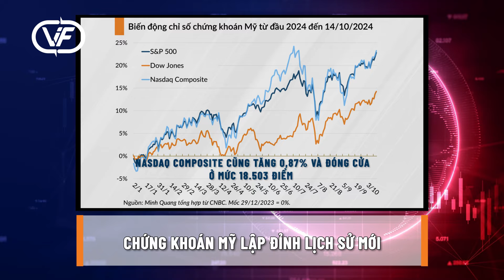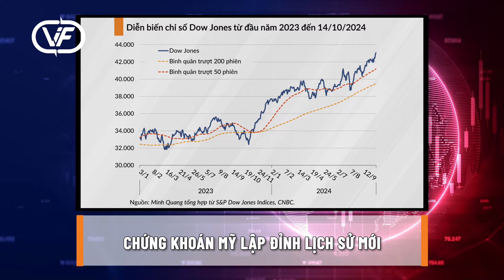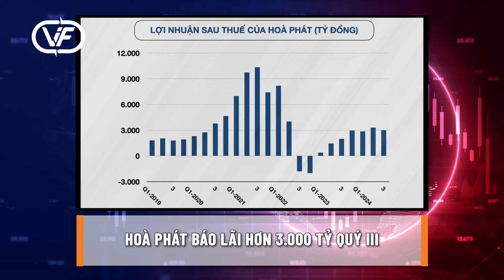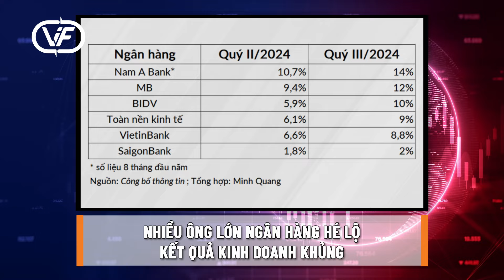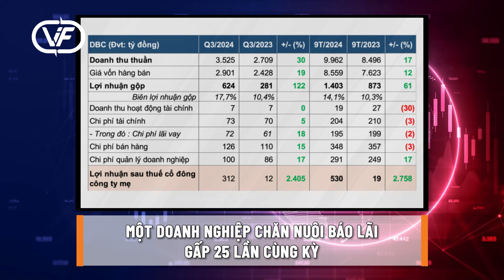Tập đoàn Hàn Quốc rót thêm 4 tỷ USD vào VN; 200 tỷ phú sẽ đến Hạ Long | Bản tin tài chính 15/10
0:35 Chứng khoán Mỹ lập đỉnh lịch sử mới

1:40 Trung Quốc đối mặt với núi nợ địa phương

2:56 Elon Musk và tham vọng đưa người lên sao Hỏa

4:07 Tập đoàn Hàn Quốc muốn rót thêm 4 tỷ USD vào Việt Nam

5:03 Chính phủ trình thí điểm mở rộng quỹ đất nhà ở thương mại

6:06 200 tỷ phú sẽ đi du thuyền đến vịnh Hạ Long

7:05 Hoà Phát báo lãi hơn 3.000 tỷ quý III

8:15 CEO Vinfast khẳng định "chính sách hậu mãi cực tốt"

9:20 Nhiều ông lớn ngân hàng hé lộ kết quả kinh doanh khủng

10:10 Một doanh nghiệp chăn nuôi báo lãi gấp 25 lần cùng kỳ